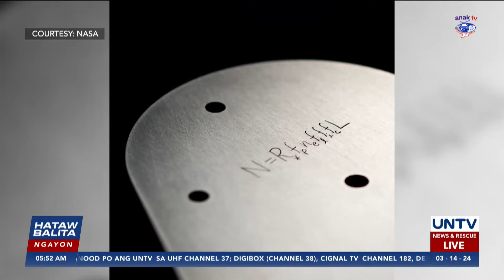Disenyo ng Europa Clipper spacecraft ng NASA, isinapubliko na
Inilabas na ng National Aeronautics and Space Administration o nasa ang disenyo ng Europa Clipper spacecraft na gagamitin sa paggalugad sa buwan ng planetang Jupiter

Dala rin ng spacecraft ang golden record o mensahe na nakaukit sa commemorative plate nito.